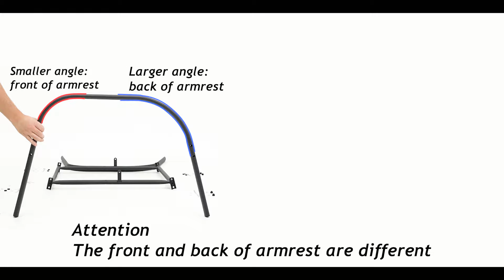OP70508 Installation video